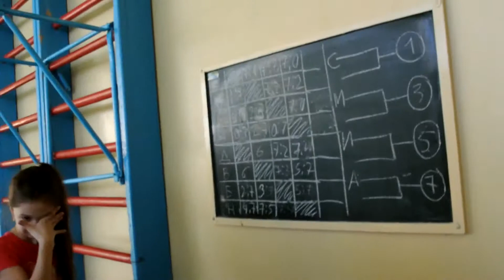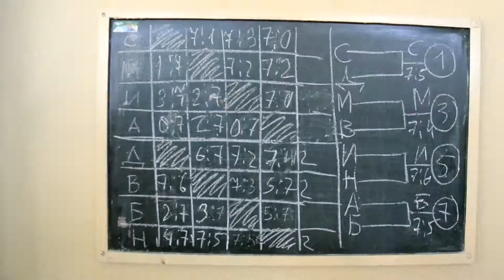7 февраля 2016 Теннис Турнирчик DSC 3237